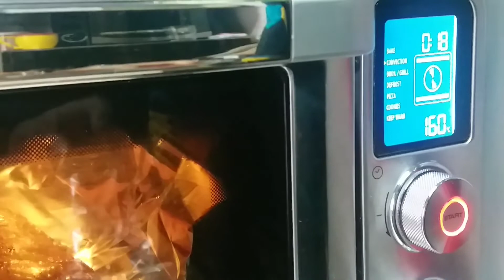BAKED PORK RIBS || YUMMY CHINESE FOOD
hello mga kabeshie
im jc pinay helper here in hongkong